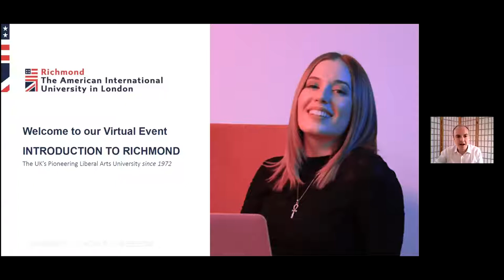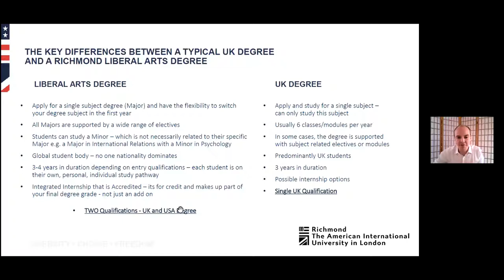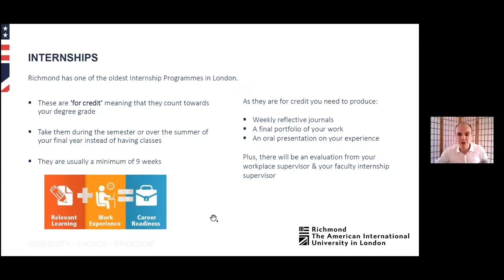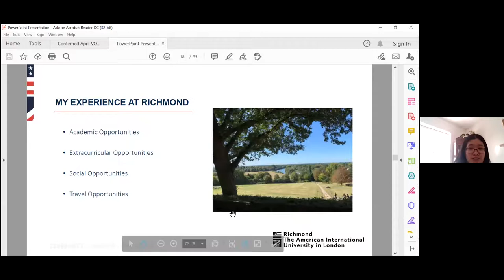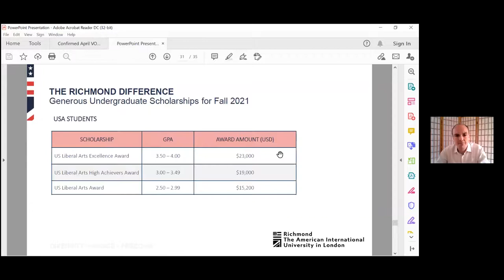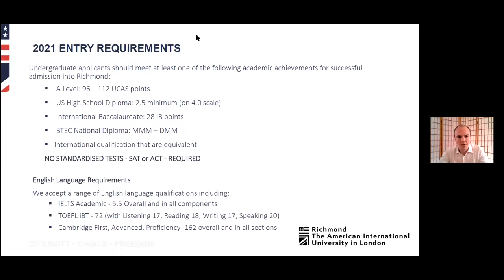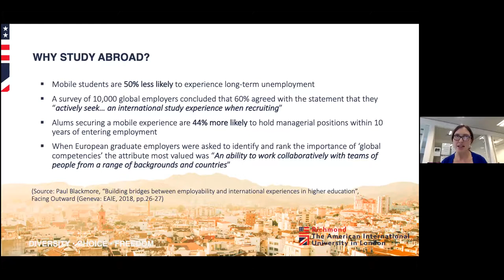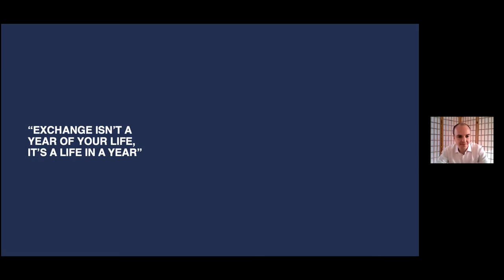Fashion Management & Marketing BA and Marketing BA - Virtual Open Week - April 2021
Professor Sabine Spangenberg and Senior Recruitment Officer Adam Charlton discuss the advantages to studying these programmes at Richmond as well as giving detailed insight into the programmes structure.